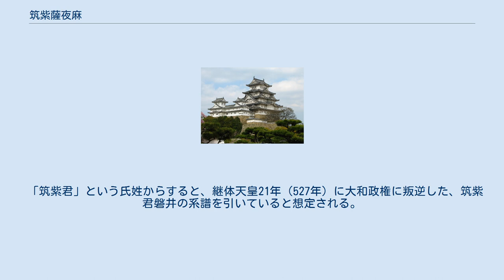筑紫薩夜麻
筑紫 薩夜麻（つくし の さちやま）は、飛鳥時代の豪族。
名は薩野馬とも表記されている。
姓は君。
 『日本書紀』の「天智紀」（巻第二十七）と「持統紀」（巻第三十）に二度現れる。
 天智天皇10年(671年)11月10日の条には、 對馬國司、遣使於筑紫大宰府、言「月生二日、沙門道久・筑紫君薩野馬・韓嶋勝娑婆・布師首磐四人、從唐來曰『唐國使人郭務悰等六百人・送使沙宅孫登等一千四百人、總合二千人乘船卌七隻、倶泊於比智嶋、相謂之曰、今吾輩人船數衆、忽然到彼、恐彼防人驚駭射戰。乃遣道久等預稍披陳來朝之意。』」 持統天皇4年(690年)10月22日の条には、 詔軍丁筑紫國上陽咩郡人大伴部博麻曰「於天豐財重日足姬天皇七年、救百濟之役、汝、爲唐軍見虜。洎天命開別天皇三年、土師連富杼・氷連老・筑紫君薩夜麻・弓削連元寶兒、四人、思欲奏聞唐人所計、緣無衣粮、憂不能達。於是、博麻謂土師富杼等曰『我欲共汝還向本朝。緣無衣粮、倶不能去。願賣我身以充衣食。』富杼等、依博麻計、得通天朝。汝獨淹滯他界、於今卅年矣。朕、嘉厥尊朝愛國・賣己顯忠。故、賜務大肆、幷絁五匹・綿一十屯・布卅端・稻一千束・水田四町。其水田、及至曾孫也。免三族課役、以顯其功。」 以上の記述より、唐の日本侵攻計画を伝えるべく、急遽日本に帰国したことが語られている。
 「筑紫君」という氏姓からすると、継体天皇21年（527年）に大和政権に叛逆した、筑紫君磐井の系譜を引いていると想定される。
磐井の墓は筑後国上妻郡の岩戸山古墳であるところから、薩夜麻もこの地域を本拠地とする国造であった可能性が高く、上陽咩郡の大伴部博麻と主従関係にあったことが推測される、と鬼頭清明は述べている。